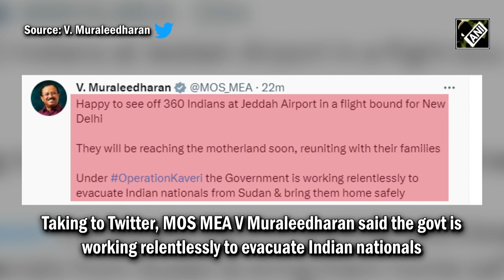‘Operation Kaveri’: 360 Indian Nationals leave from Jeddah Airport on flight bound for New Delhi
Indian Government put in all efforts to rescue stranded Indians in war-torn Sudan and launched ‘Operation Kaveri’. Under Operation Kaveri 360 Indian Nationals left from Jeddah Airport for New Delhi on Apr 26. They have been evacuated from the conflict-rudden Sudan. Taking to Twitter, MOS MEA V. Muraleedharan said the govt is working relentlessly to evacuate Indian nationals ‘Operation Kaveri’ is being run by the Central Government to evacuate Indians trapped in Sudan. The evacuated Indian Nationals hailed ‘Operation Kaveri’ and Indian Government for their efforts. Moreover, the evacuated nationals narrated their ordeal in the war-torn nation. Earlier on April 26, third batch comprising 135 Indians from Port Sudan arrived in Jeddah by IAF C-130J aircraft. Notably, Ministry of External Affairs is closely monitoring ‘Operation Kaveri’ so that every citizen reaches home safely. People are thanking the government for their efforts and for saving their lives